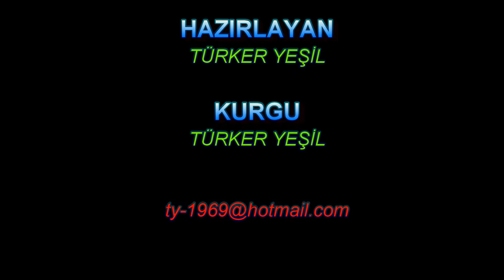Marsalforn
Kısayol amacıyla M'Forn olarak da yazılan Marsalforn (Telaffuz: Marsa el-Forn, Maltaca: Marsalforn), Malta takımadalarının en büyük ikinci adası olan Gozo'nun kuzey kıyısında bir kasabadır. Kasaba, Xagħra ve Żebbuġ tepe kasabaları arasında yer almaktadır. Bu kasaba ile bağlantılı olarak Qbajjar körfezi de var. Kasaba, Żebbuġ yerel konseyinin bir parçasıdır. Marsalforn, Gozo'daki en popüler turizm merkezlerinden biridir. Oteller, misafirhaneler, restoranlar, barlar ve plajlarla iyi servis edilir. Marsalforn'da sadece küçük bir kumsal vardır, ancak kayalık sahil şeridi boyunca çok sayıda ilginç yüzme noktası vardır.
Marsalforn (Pronounced: Marsa el-Forn, Maltese: Marsalforn), also written as M'Forn for shortcut purposes, is a town on the north coast of Gozo, the second largest island of the Maltese archipelago. The town lies between the hill-top towns of Xagħra and Żebbuġ. Associated with this town there is also the bay of Qbajjar. The town is part of the Żebbuġ local council. Marsalforn is one of the most popular tourist resorts on Gozo. It is well served with hotels, guest houses, restaurants, bars, and beaches. There is only a one small sandy beach in Marsalforn, however, along the rocky coastline there are a number of interesting swimming spots.